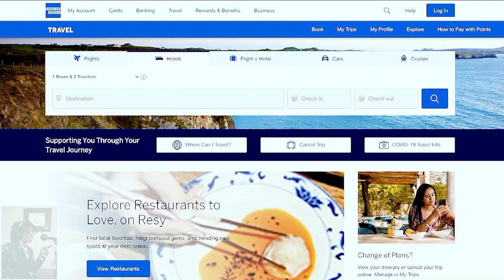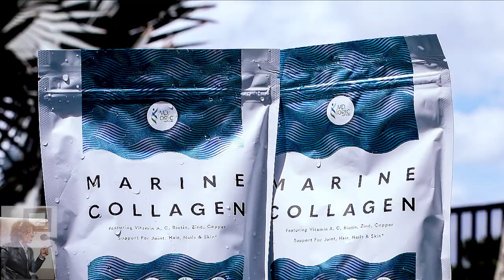Tips on Travels